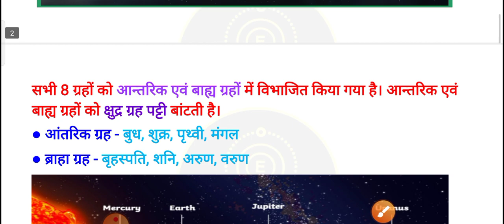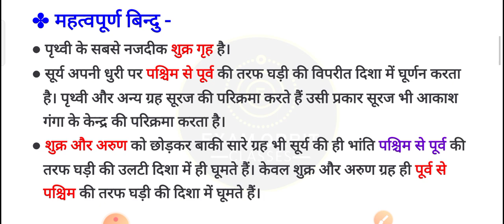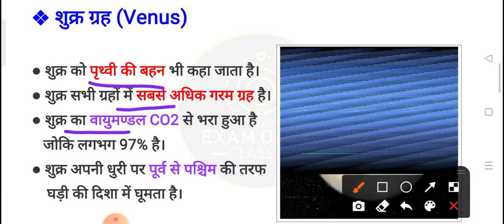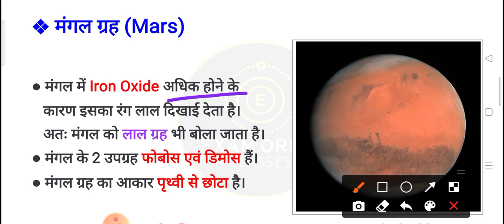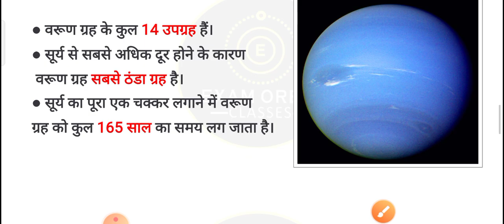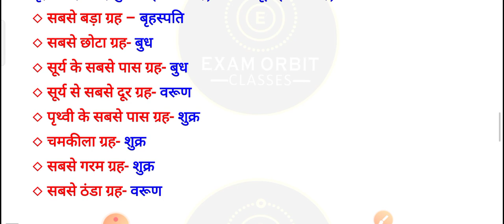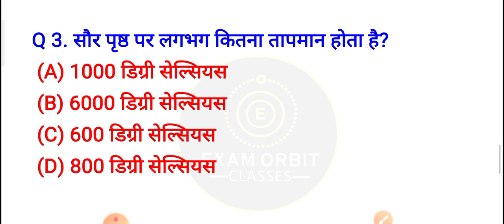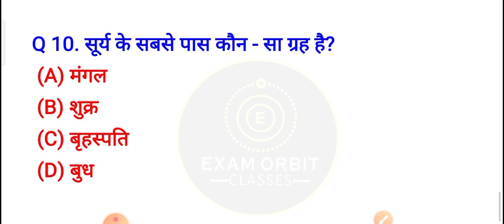Geography : Solar System important questions | सौर मंडल | Planets MCQ | Our universe | SSC | MPPSC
👉 DOWNLOAD EXAM ORBIT CLASSES APPLICATION FOR FREE PDF NOTES , COURSES , RECORDED CLASSES , LIVE CLASSES , TEST SERIES , QUIZES & MANY MORE UPDATES

🔴 APP LINK - Hey check out OFFICIAL EXAM ORBIT CLASSES App

👉 फ्रेंड्स इस वीडियो में Geography Solar System के महत्वपूर्ण प्रश्नों को सम्मिलित किया गया है जो कि आने वाली सभी प्रतियोगी परीक्षाओं जैसे कि PCS , SSC CGL , SSC CPO , BANKING , UPTET , SUPER TET , CTET , NDA , CDS , AFCAT , AIR FORCE , NAVY , POLICE , S I , LEKHPAL , UP SSSC , DELHI POLICE , RAILWAY GROUN -D  , SSC CHSL तथा B.Ed एंट्रेंस एग्जाम इत्यादि के लिए समान रूप से उपयोगी हैं।

🔴 DOWNLOAD THE EXAM ORBIT CLASSES APP for Daily Pdf Notes,Test Series., Quizes.Recoded and Live Classes and many more updates

👉 FOR PDFs & QUIZES JOIN OUR TELEGRAM GROUP